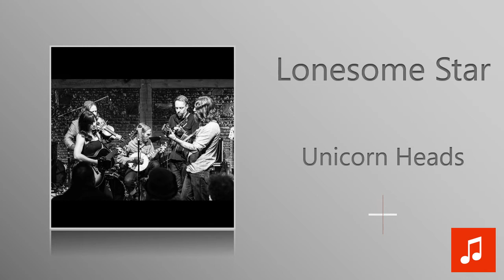Unicorn Heads - Lonesome Star